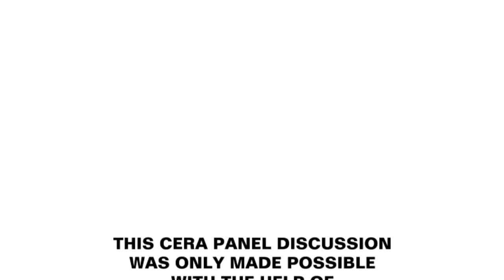Green Zone Changes: What They Mean For You.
As part of the ongoing information sharing process, CERA has produced a half-hour discussion panel to cover some of the key issues around the Green Zone changes, particularly the new Technical Categories.

The discussion is facilitated by CERA chief executive Roger Sutton and involves Reid Stiven from EQC, Malcolm McMillan from the Department of Building and Housing, Mike Jacka from Tonkin and Taylor, and Dean MacGregor from IAG Insurance.

This production was put together by CERA and CTV, and was originally broadcast on Maori Television on Saturday 19 November, and CTV on Sunday 20 November. This production was made with technical assistance from TV3.